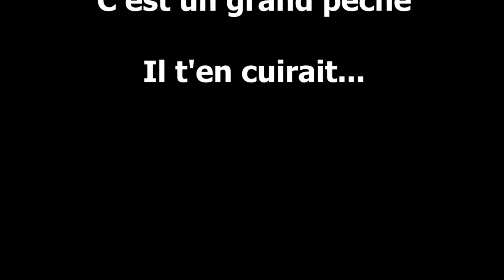Le Grand sommeil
Chanson à dormir debout !